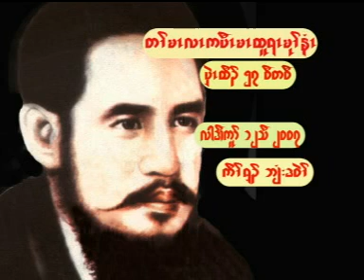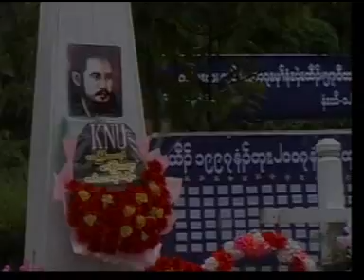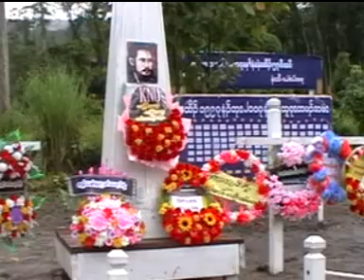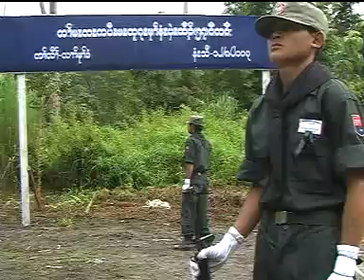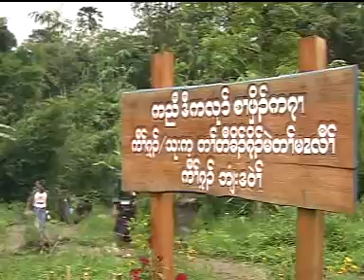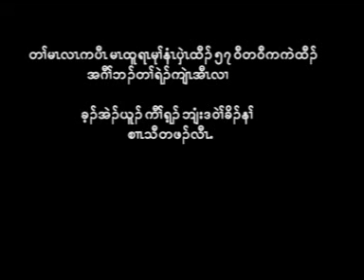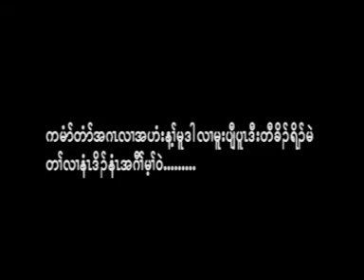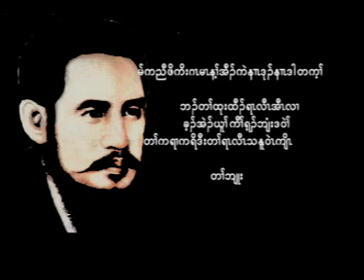Kawthoolei Brigade 4 (2007)